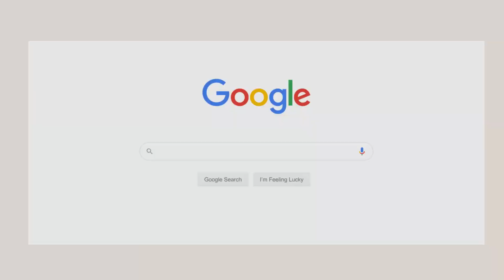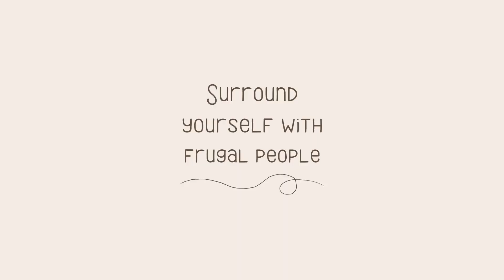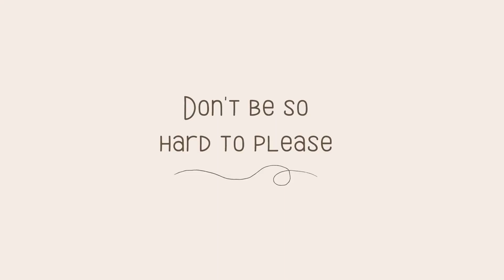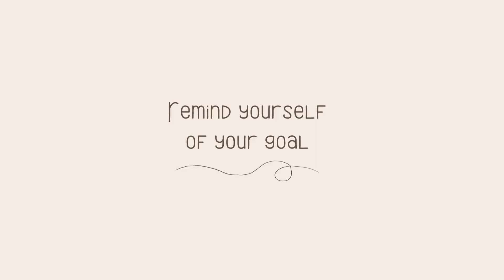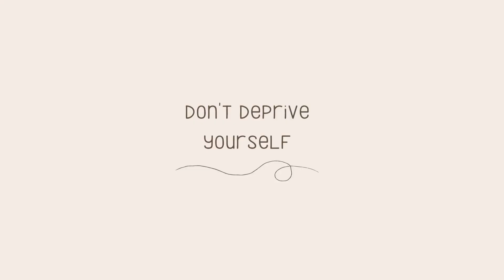Tips on How to Stay Frugal| UKRN Financial Independence Journey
I have made a commitment to be frugal because of my past experiences. In the video are the steps I do to stay on the course whenever I find the journey tiring or when I want to splurge.

We all have different preferences and this is mine. This is not about condemning or envying others' way of living ,but only my view and belief on how I should live mine.

Hope you find also find value and something you can also apply to your day to day decision making.

These are list of products/ equipment I use and trust. If you use the links to purchase or join, you won’t be charged extra. Thank you!

Equipments:
•Camera -canon eos m50
•Tripod - KINGJOY 60 inch Camera Tripod for Canon Nikon Lightweight Aluminum Travel DSLR Phone Tripod with 2 in 1 Phone Tablet Holder Remote Shutter Carry Bag
•Mini tripod - Manfrotto MTPIXIEVO-BK, PIXI EVO 2-Section Mini Tripod for Mirrorless cameras, Compact System Cameras, DSLR, Video, Compact Size, Aluminium
ӎἰ•

•For your remittance and money transfers- first remittance will have no transfer fee
•If you are in the UK and would like to switch your energy provider, here’s the cheapest one currently, you will get 50 for transferring and I will get a commission too-  share.octopus.energy/mauve-panda-388
•Learn a language with me for free! Duolingo is fun, and proven to work.